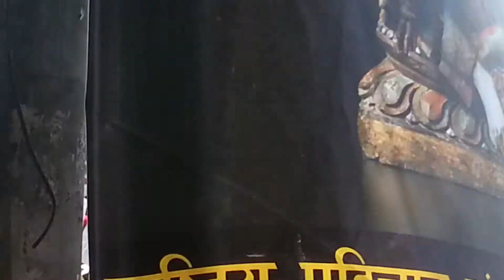jhi newa pi Pasa